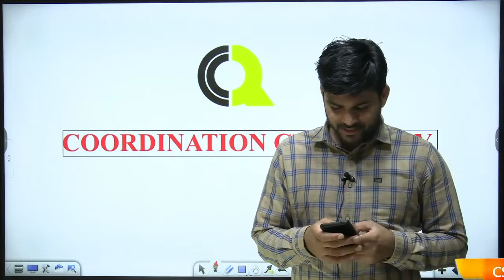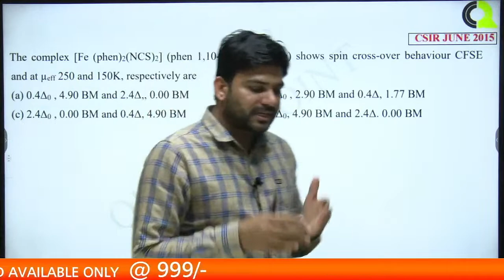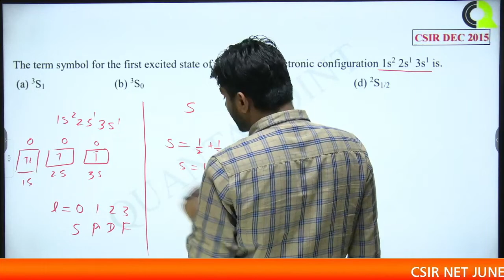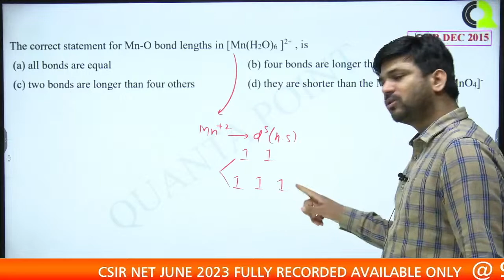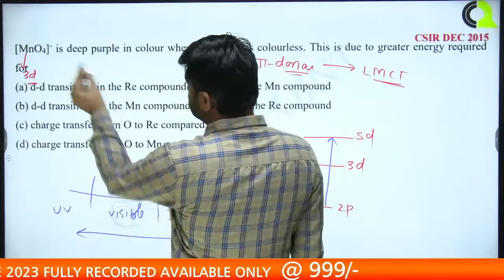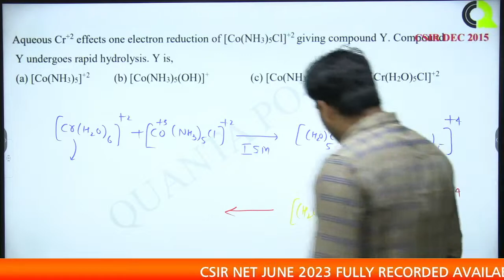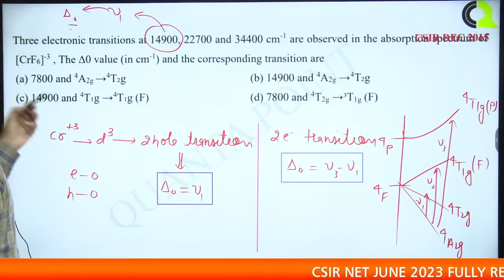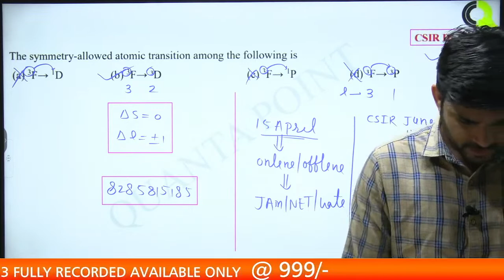Coordination Chemistry | CSIR-NET PYQ | Part 07 | Quanta Chemistry Classes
Attention all chemistry students! Are you preparing for the upcoming BARC exam? Look no further than Quanta Chemistry, the leading coaching platform for BARC Chemistry.

Our expert instructors are dedicated to helping you achieve your goals and excel in your studies. With our comprehensive curriculum, in-depth explanations, and extensive practice materials, you'll be fully prepared for the exam.

And now, for a limited time only, we're excited to offer our BARC Test Series at an unbeatable price of just Rs. 499! That's right, you can get access to our top-rated course for a fraction of the regular cost.

Don't miss out on this incredible opportunity to take your studies to the next level. Enroll in Quanta Chemistry today and get ready to ace the BARC exam!

DU | BHU M.Sc. entrance
Hyderabad UNIVERSITY
UPSC Geochemist
IFS Chemistry mains
PATENT OFFICER
csir net chemistry  question paper with solutions